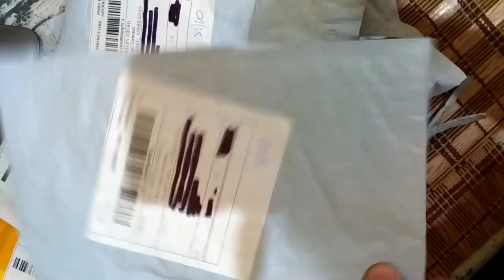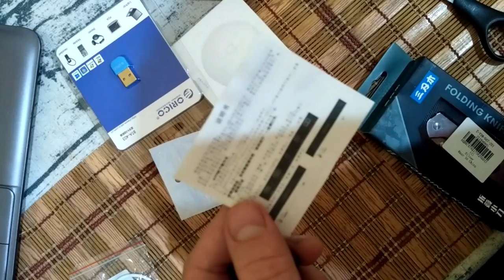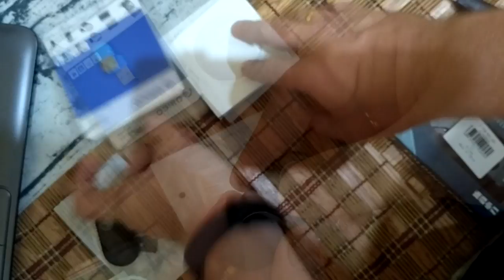Еще одна партия посылок из распродажи GearBest ЗТД #245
🔥 В этом видео распакуем еще одну партию посылок из Gearest, все товары куплены по распродажам опубликованным в телеграмм канале

1. Xiaomi Portable USB LED Light
2. LiitoKala Lii - 100 Smart Universal Battery Charger
3. ORICO BTA - 403 Mini USB Bluetooth Adapter
4. Smart Bluetooth 4.0 Tracer GPS Locator
5. Sanrenmu 7010 LUC - SA Pocket Frame Lock Folding Knife
6. 3.5MM Audio Earphones Splitter Adapter 1 to 2 Connector
7. Original Xiaomi Smart Wireless Switch
8. UGREEN USB OTG кабель адаптера черный

Сейчас проводится розыгрыш 100 долларов на счет в магазине GearBest если есть желание поучаствовать, правила